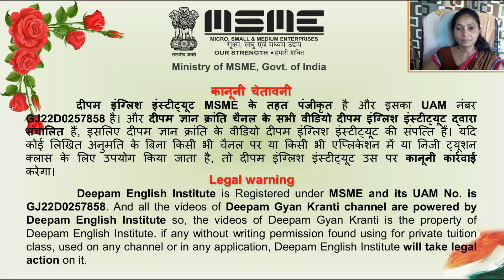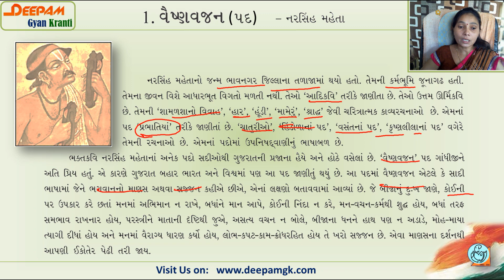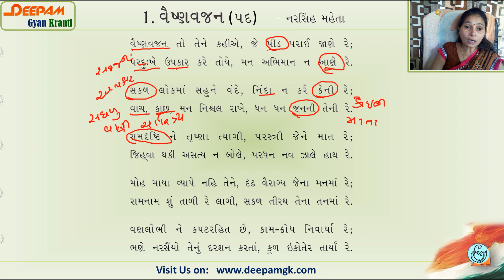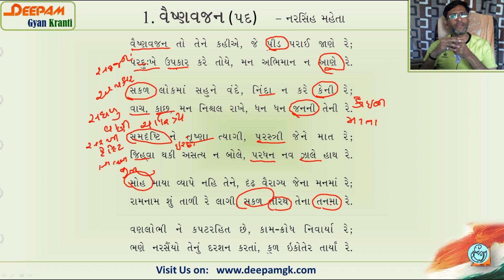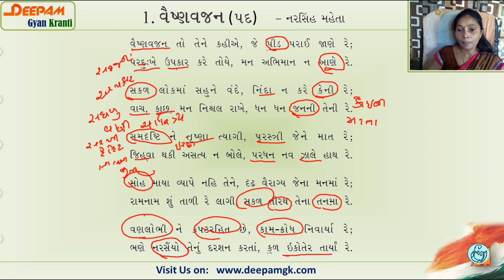STD:10 ગુજરાતી (FL) || 1. વૈષ્ણવજન - નરસિંહ મહેતા (Guj. Med.)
આ વીડિયોમાં ધોરણ 10 (ગુજરાતી માધ્યમ )નો વિષય ગુજરાતી નું પ્રથમ કાવ્ય 1. વૈષ્ણવજન - નરસિંહ મહેતા નું વિવેચન કરવામાં આવ્યું છે...